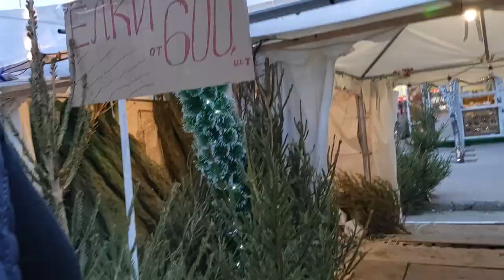НОВОГОДНЯЯ ЯРМАРКА ИГРУШЕК В АДЛЕРЕ. Красавцы ДЕДЫ МОРОЗ. Новогодняя распродажа ЕЛОЧНЫХ украшений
Новогодняя ярмарка в АДЛЕРЕ. Даже если ваше новогоднее настроение где-то затерялось, нарядные ярмарки и рождественские маркеты смогут это исправить! Главное не сидеть дома,а прогуляться и получить огромное удовольствие и Новогоднее настроение.